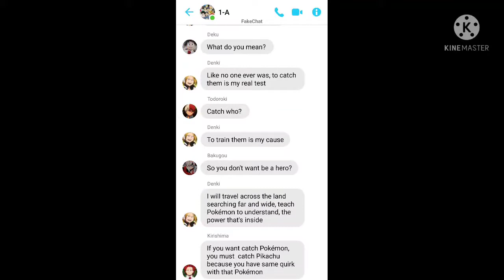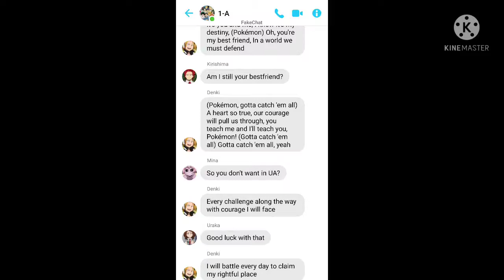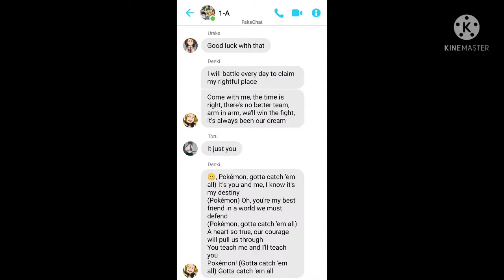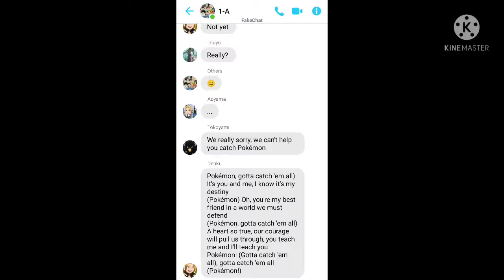Pokémon Them Song - MHA Lyrics Prank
The song not mine